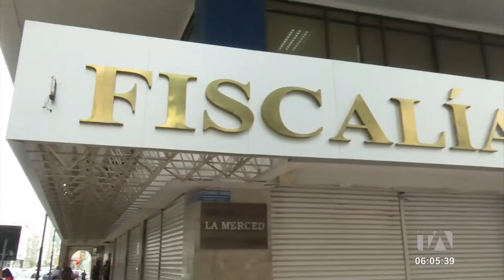Estos fueron los casos que investigó el fiscal asesinado César Suárez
Tras el asesinato del fiscal César Suárez, las Dependencias Judiciales de Guayaquil cerraron sus puertas. La corrupción en los hospitales públicos de Guayaquil durante la pandemia, el caso del desfalco al Instituto de Seguridad Social de la Policía y recientemente la incursión armada en TC Televisión, constan en la lista de casos investigados por Suárez. Por: Carlos Sacoto